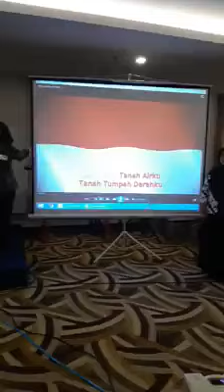PEMBUKAAN WORK SHOP PROGRAM PKB Melalui PKP BERBASIS ZONASI Untuk GURU INTI TINGKAT NASIONAL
Pembukaan Work Shoop Program PKB Melalui PKP Berbasis Zonasi Untuk Guru Inti Tingkat Nasional.